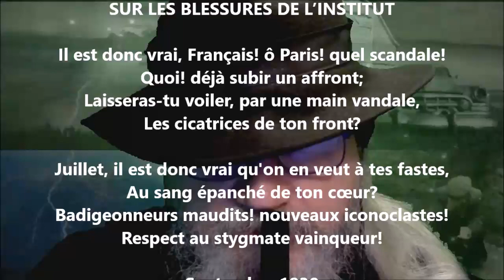Sur les blessures de l’Institut - Pétrus Borel lu par Yvon Jean